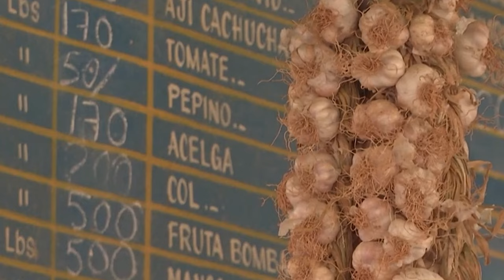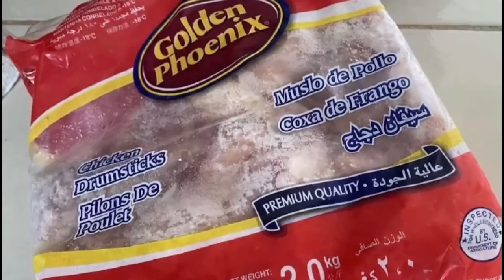Cuba en Desabastecimiento : ¡ PELIGRO , PELIGRO , PELIGRO !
En este video de Barrio Oscuro TV, analizamos el desabastecimiento masivo en Cuba y cómo está afectando a las mipymes debido a la decisión del gobierno de topar los precios. Las mipymes, que se han convertido en la principal fuente de productos más accesibles para el pueblo cubano, ahora enfrentan enormes desafíos. Hablamos sobre las inspecciones, el cierre de negocios y cómo estos cambios impactan a los pequeños empresarios que luchan por sobrevivir.

¿Quieres saber más sobre la situación económica en Cuba y cómo los pequeños negocios están lidiando con estos problemas? ¡No te pierdas este análisis!

1 - EL CONTENIDO DE LOS VIDEOS QUE SE REPRODUCE EN ESTE CANAL NO BUSCA INCITAR AL ODIO NI MALAS ACCIONES. EL PROPÓSITO DE LOS VIDEOS ES EL DE CREAR UN CONTENIDO EDUCATIVO Y DE ENTRETENIMIENTO.

2 - TODA LA INFORMACIÓN DE LOS VIDEOS ES RECOPILADA A TRAVES DE TERCEROS EN INTERNET.

3 - ALGUNOS DE LOS VÍDEOS DIFUNDIDOS EN ESTE CANAL PUEDEN TENER CONTENIDO PARA PERSONAS DE ALTO CRITERIO, YA QUE ALGUNAS ESCENAS PUEDEN TENER CONTENIDO SENSIBLE O DELICADO. POR LO QUE SE ACONSEJA QUE LOS MENORES DE EDAD LO VEAN EN COMPAÑÍA DE UN ADULTO.

4 - EL PROPÓSITO DE TODOS LOS VÍDEOS DEL CANAL ES EL DE AYUDAR MEDIANTE FINES EDUCATIVOS Y DE ENTRETENIMIENTO.